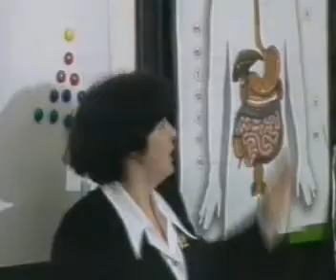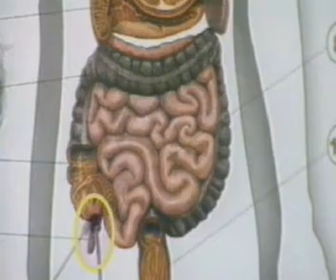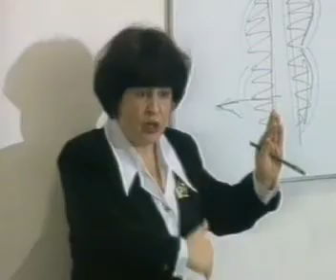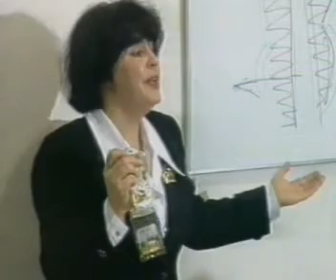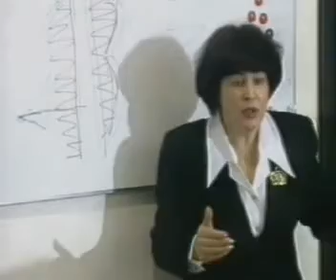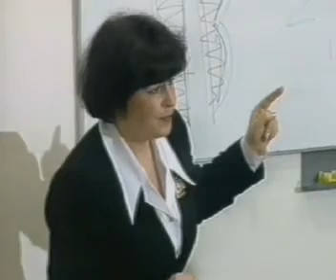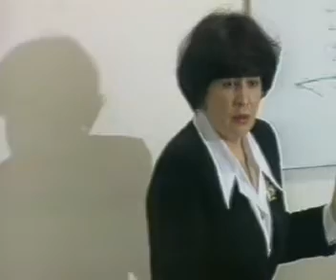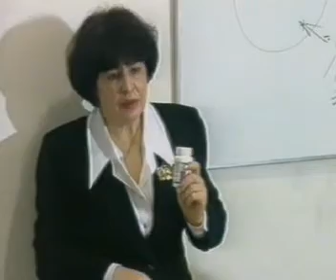Colo-Vada - oczyszczenie organizmu!!! Aktualne wideo!!!